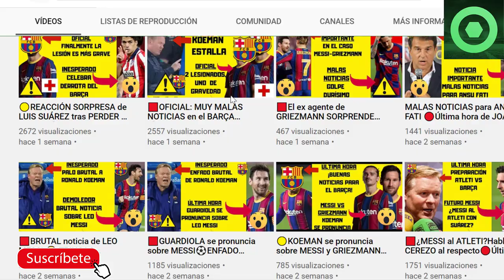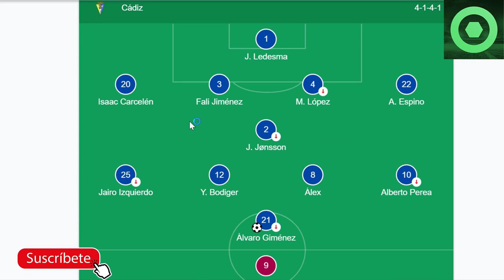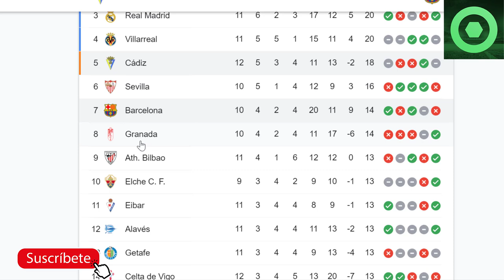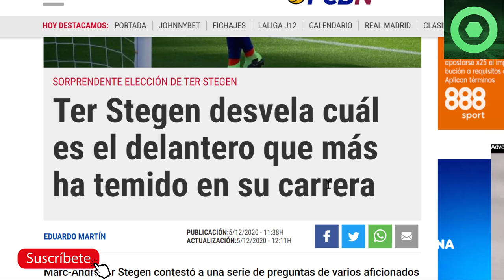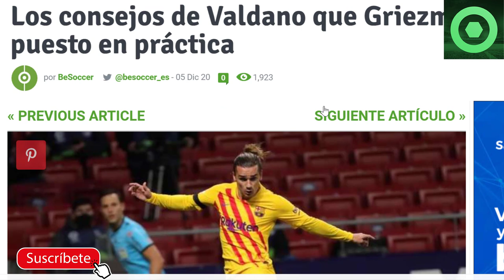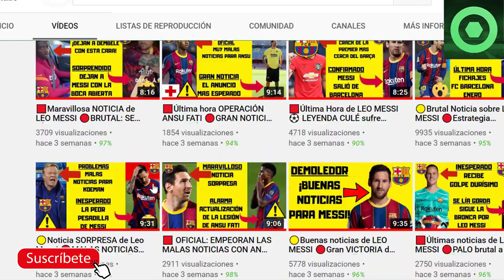🏮 NUEVO RIDÍCULO CADIZ 🆚 FC BARCELONA 🔴BRUTAL noticia sobre GRIEZMANN 🟡 TER STEGEN sorprende 🏮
En este video detallamos varias noticias del FC Barcelona, como las palabras de Jorge Valdano sobre el cambio radical en el rendimiento de Antoine Griezmann tras su entrevista en Universo Valdano, la revelación de Ter Stegen, y los posibles fichajes por parte del FC Barcelona de Darwin Nuñez y De Roon.

Fuentes:
fcbarcelonanoticias
besoccer
fichajes com